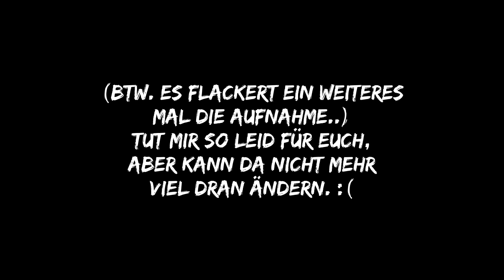..blown up by Creeper - Minecraft Proxima #5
Teams / Teilnehmer ⚔️

JustaFox (Max): kein Kanal